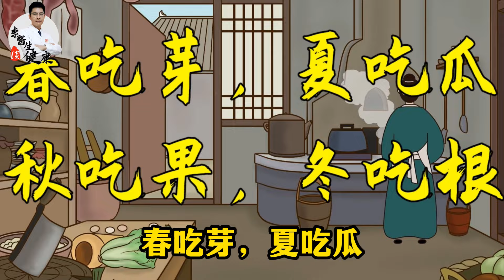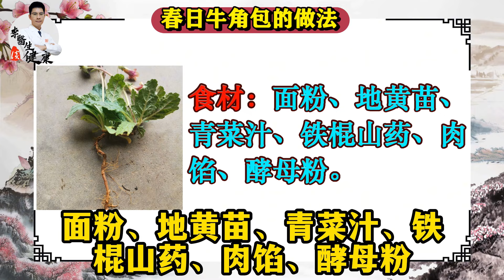它是春天第一鲜，几块钱一斤，清血管、抗衰老、养阴益血！错过等 1 年！李医生谈健康